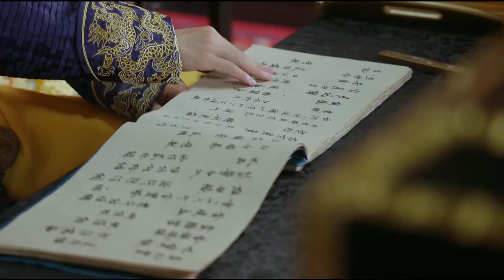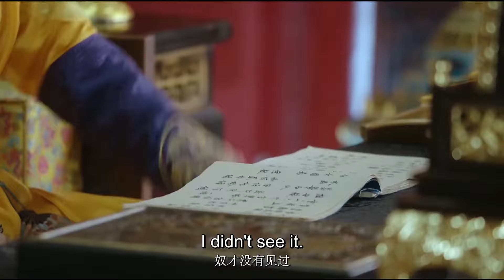霸道皇帝生气吃醋，灰姑娘一个举动让皇帝瞬间消气，甚至更爱她了！| 龍珠傳奇 The Legend of Dragon Pearl